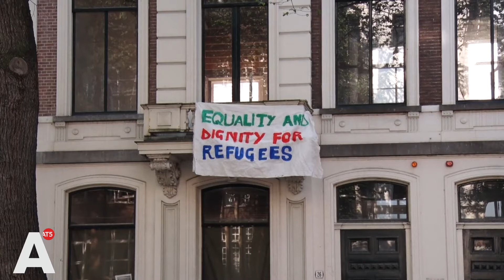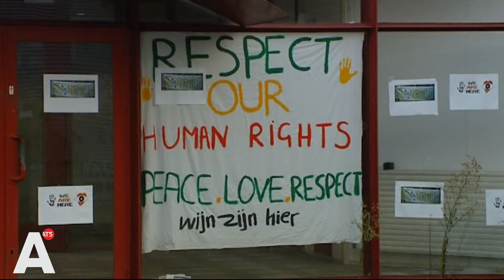'Wij zijn hier' kraakt pand aan Sarphatistraat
Actievoerders van de vluchtelingenorganisatie 'Wij zijn hier' hebben een pand aan de Sarphatistraat gekraakt. Het zou bedoeld zijn voor een twintigtal vluchtelingen.